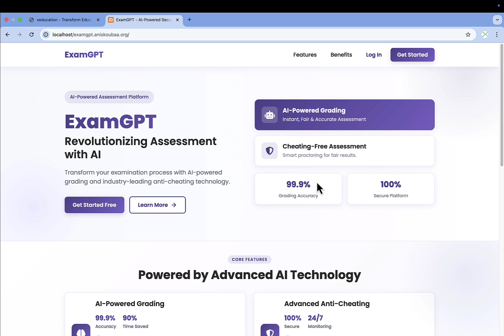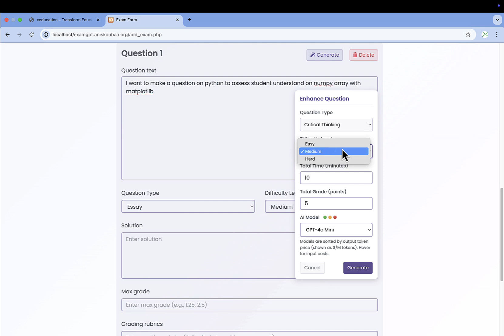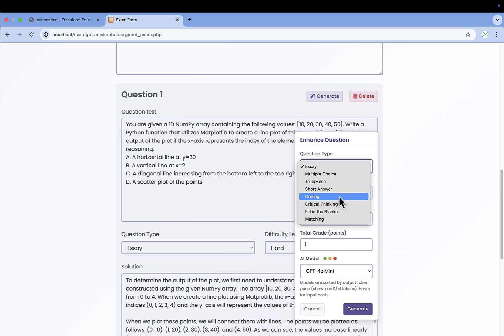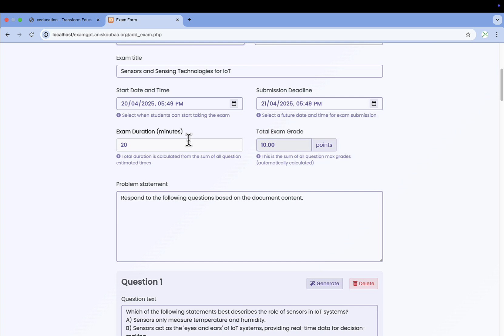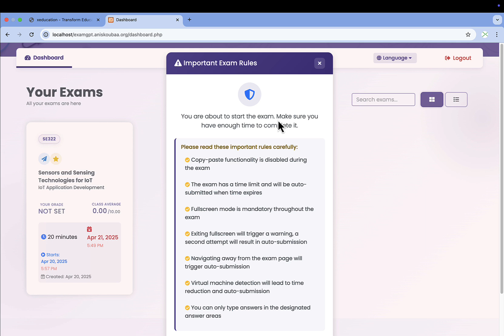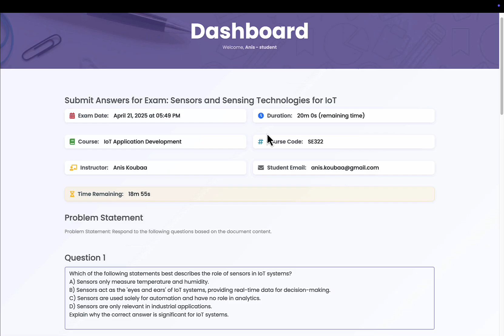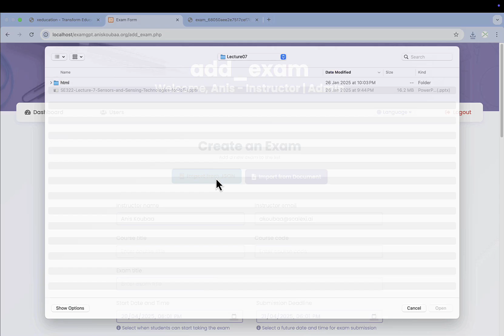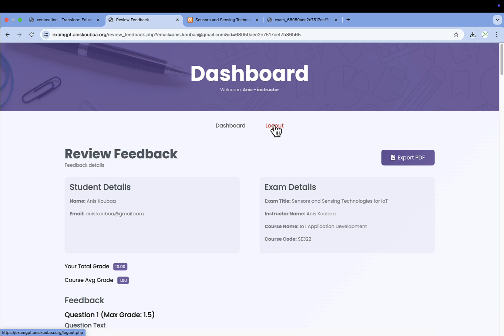🎓 ExamGPT: AI-Powered Assessment & Proctoring Platform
🎓 ExamGPT: Revolutionizing Assessment with AI
Welcome to a new era of education and evaluation. In this video, we walk you step-by-step through ExamGPT — the ultimate AI-powered assessment platform designed to transform how exams are created, delivered, and graded.

🚀 What You'll Discover in This Video:
✅ How ExamGPT instantly grades exams with 99.9% accuracy
✅ A demo of our advanced AI proctoring system to ensure 100% cheating-free assessments
✅ Real-time feedback generation using Generative AI
✅ Support for multiple languages and exam formats
✅ A powerful analytics dashboard to track student performance
✅ Identity verification, plagiarism detection, and secure browser mode for maximum exam integrity

🔐 Why ExamGPT?

📊 90% Time Saved in grading and feedback

🛡️ 100% Secure & Private platform

🧠 Built on cutting-edge GPT technology

🌍 Suitable for schools, universities, and corporate training

👉 Whether you’re an educator, administrator, or training professional, ExamGPT is your all-in-one solution for scalable, smart, and secure digital assessments.